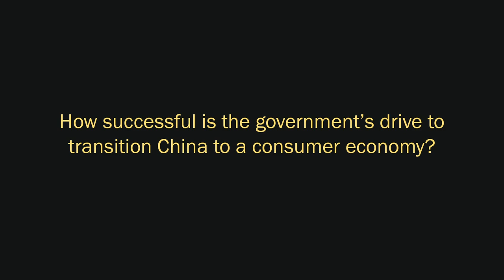Stephen Roach: What Does the Chinese Slowdown Mean for the World?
What Does the Chinese Slowdown Mean for the World?

China’s slowing economy has rattled markets around the world. Yale SOM’s Stephen Roach, the former chairman of Morgan Stanley Asia, says it’s good that China is making a much-needed transition—but other countries will need to adapt to a new normal.